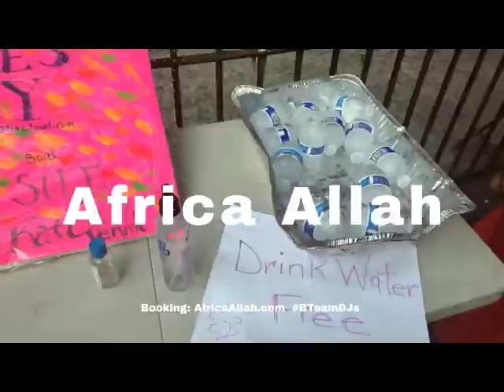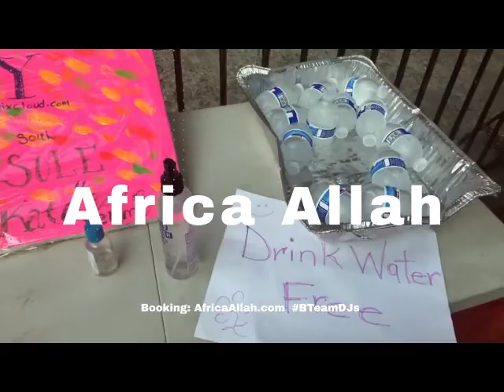FWM Personal Pull Up Party Summer Vibe Check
Grab you a copy of weekly mixes, mixshows, podcasts and more

BTeamDJs Mixtress Africa Allah on the Personal Pull Up Party Summer Vibe Check. Experience newly release records, classic hits and a vibe like no other.
Put on your dancing shoes! Mixtress Africa Allah's mix of Hip-hop, Soca, Afrobeat, and dancehall music is just what you need to groove in the summer sun. Press play to listen to this Urban Caribbean bliss.

Booking: Mixtress Africa Allah
AfricaAllah.com